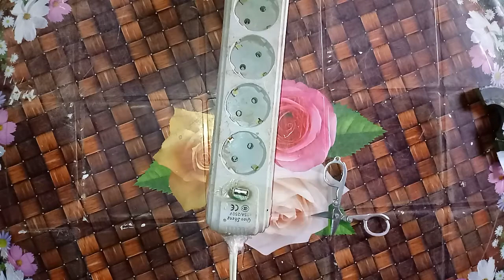ارشيف اضافة منفذ USB الى لارونش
USB